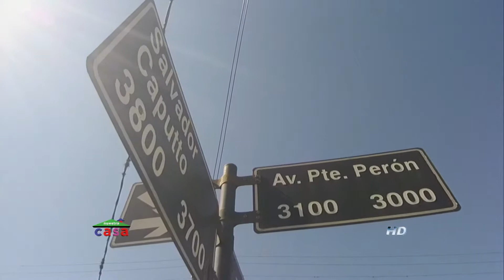NUESTRA CASA 19 08 2018 BLOK 3